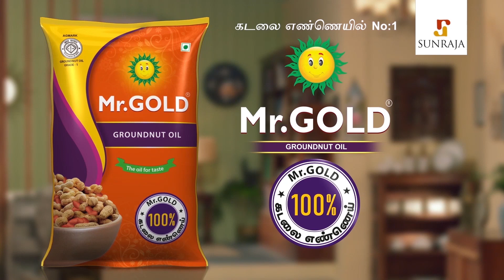வீட்டுல இருந்தா ஜாலியா PUBG ஆடிட்டு இருப்போம் : Students Opinion About School Reopen After Lockdown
Schools across Tamil Nadu were scheduled to reopen for primary and middle school classes from November 1 after a gap of nearly 20 months. Steady rains in some districts however led to a holiday being declared for schools for the day. This included Cuddalore, Villupuram, Kallakurichi, Tiruvarur and Vellore